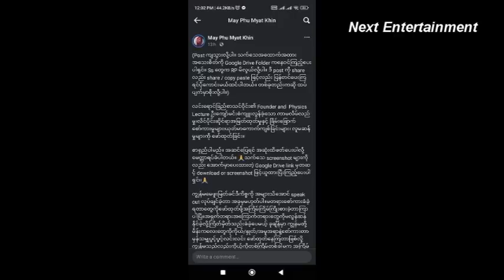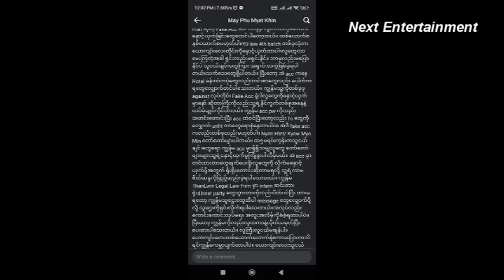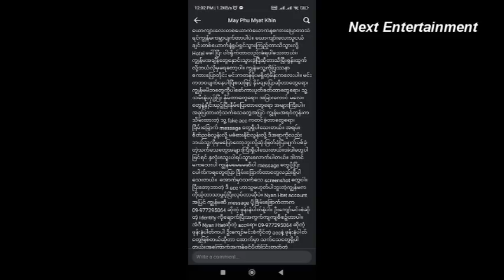၁၆ ႏွစ္အရြယ္ ေက်ာင္းသူေလးကိုမလုပ္သင့္တာမဖြယ္မရာလုပ္တဲ့ လင္းေရာင္ျခည္စာသင္ဝိုင္းပိုင္ရွင္ ေက်ာ္မင္းစံ